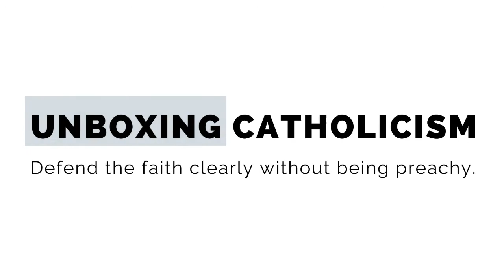Unboxing Vlog #10: Bakit Nga Ba Tayo Nanalangin Sa Mga Santo?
Sabi ng mga kaibigan nating Protestante, si Kristo lamang ang tanging tagapamagitan ng Diyos at ng tao. Kung gayon, bakit nga ba tayo nanalangin sa mga santo?

Alamin ang paliwanag ng Simbahang Katolika. Let's unbox Catholicism!

Discover the FREE 10 Tips on How to Defend the Faith Clearly Without Being Preachy